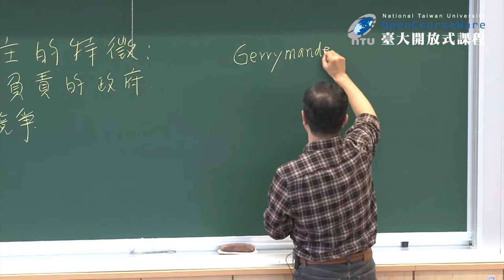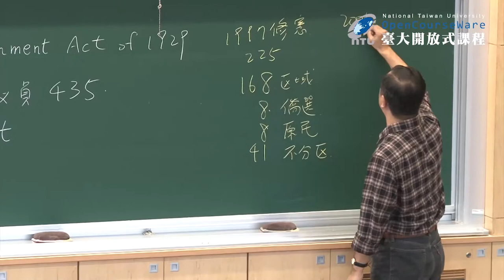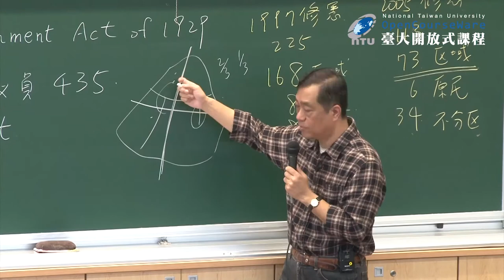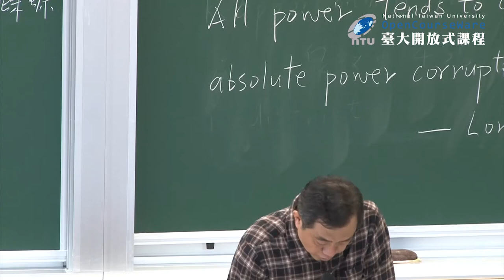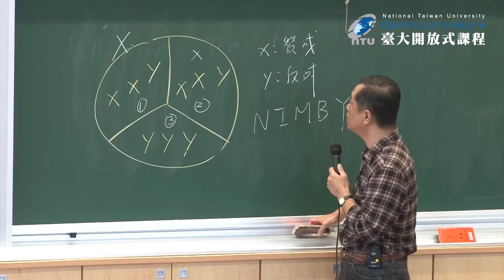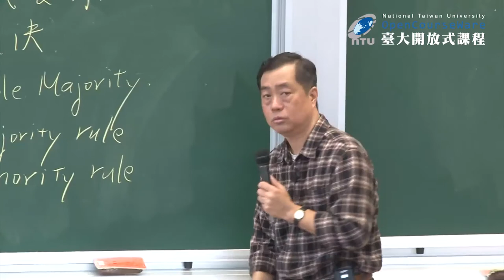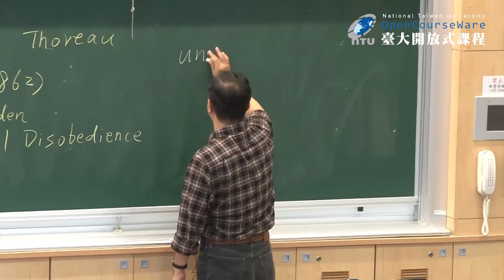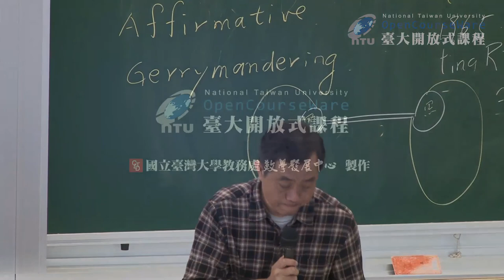政治學 16. 政體 (二)